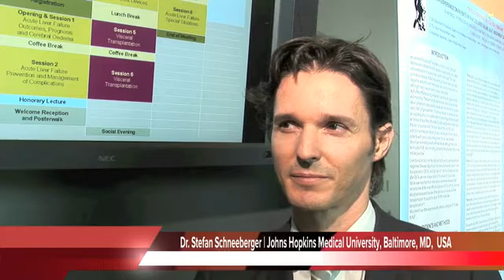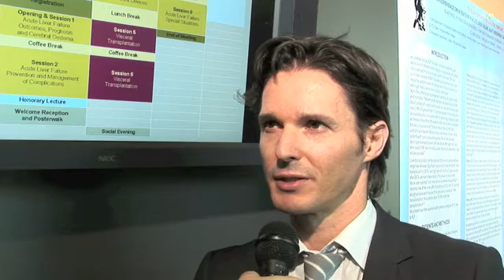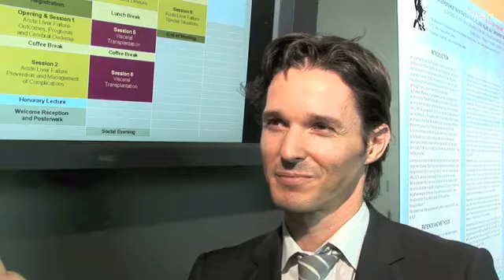HT- HEAD OF HT/PROGRAMM INNSBRUCK AUSTRIA/ JOHNS HOPKINS MU BALTIMORE;MD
ESOT videocast Schneeberger
from Ruud Janssen Plus 2 years ago / via Vimeo Desktop Uploader /

not yet rated

Dr. Stefan Schneeberger
Medical University Innsbruck -Center for Operative Medicine
Medical University Innsbruck- Innsbruck, Austria and Johns Hopkins Medical University, Baltimore, MD, USA